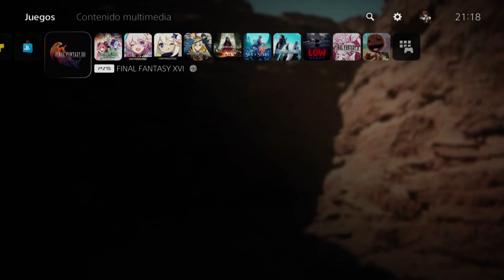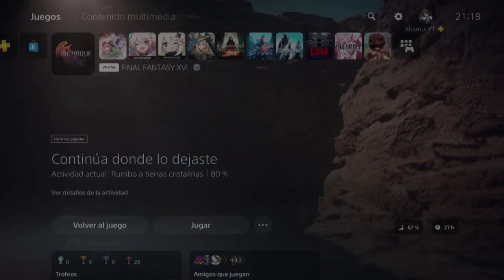Final Fantasy XVI #16 - Guía Español PS5 HD - Caravana Carmesí: Los hermanos Eloise y Theodore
carta - 2:32

secundaria - 10:42

curiosidad: rollo de musica sand and stone - 30:14

curiosidad: rollo de musica betrayal - 30:45

secundaria - 55:22

secundaria - 1:00:29

secundaria - 1:09:44

espada antigua - 1:14:08

hablar con Harpócrates  - el conocimiento es poder

cartas - 1:21:17